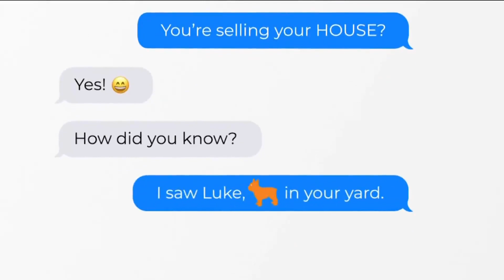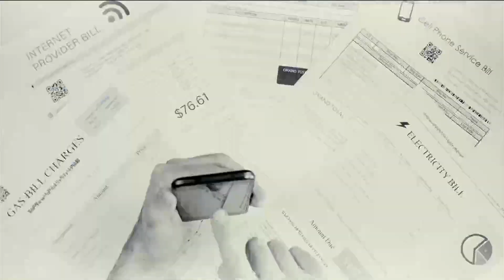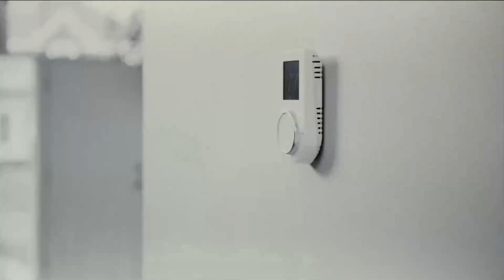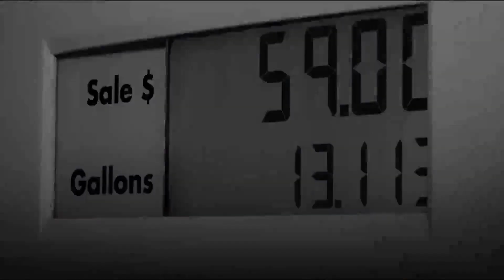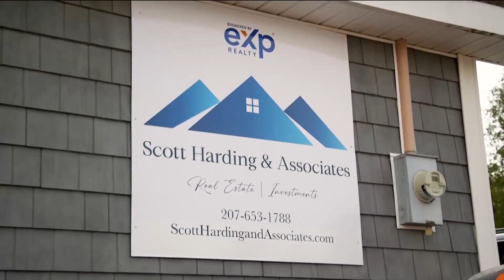HS Football: Belfast at John Bapst - 7 September 2023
Archived copy of WABI's live telecast of high school football: Belfast Area HS at John Bapst Memorial HS - 7 September 2023